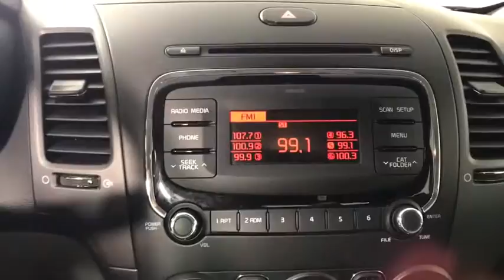2017 Kia Forte Albany, Schenectady, Colonie, Troy, Glens Falls, NY 2200946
Silky Silver Used 2017 Kia Forte available in Albany, New York at Destination Kia. Servicing the Schenectady, Colonie, Troy, Glens Falls, NY area.

Destination Kia
760 Central Ave